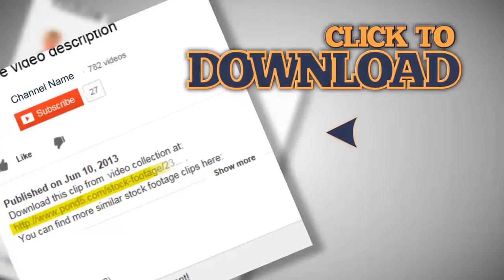Female Getting Into Taxi with Cell Phone. Stock Footage